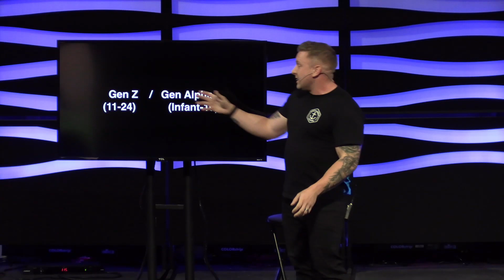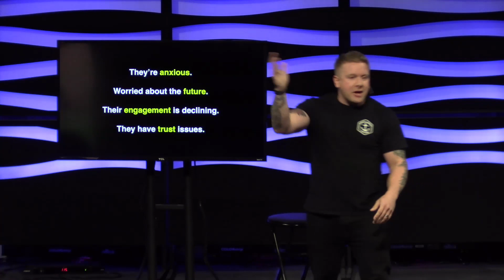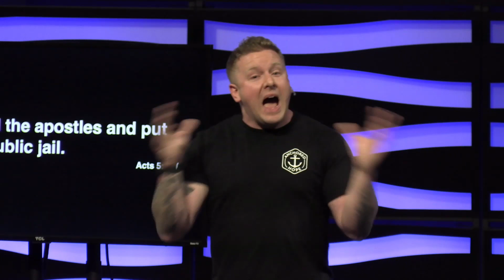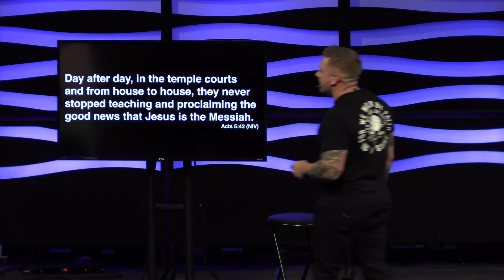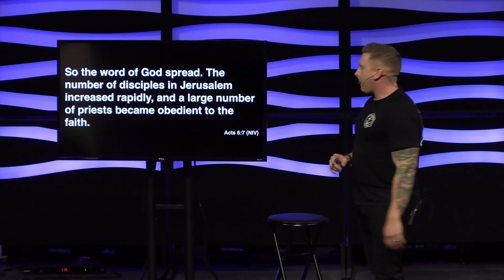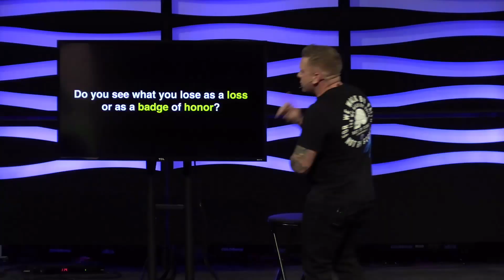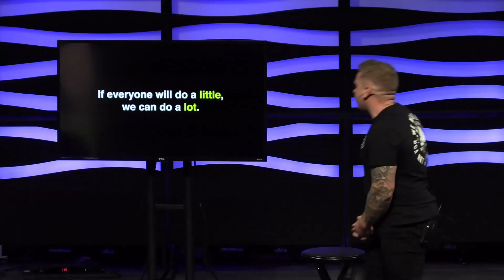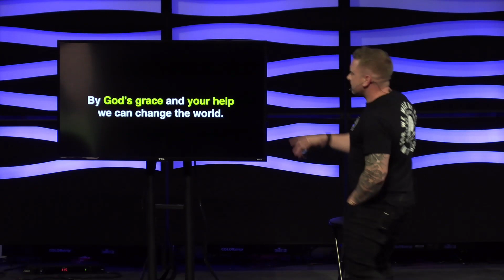Buckle in for Gen Z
What does Jesus say about serving? And what does that mean for how we serve our communities...especially the younger generations?